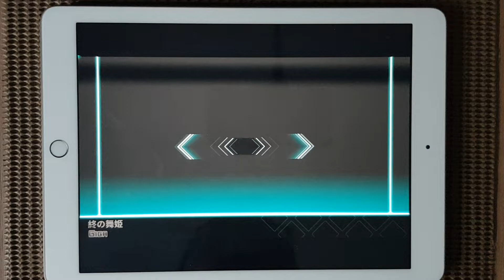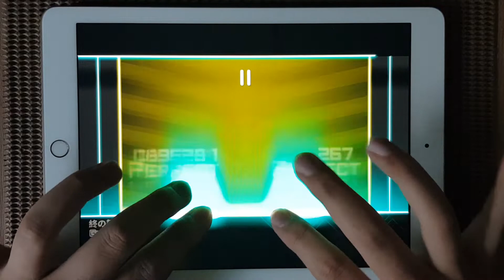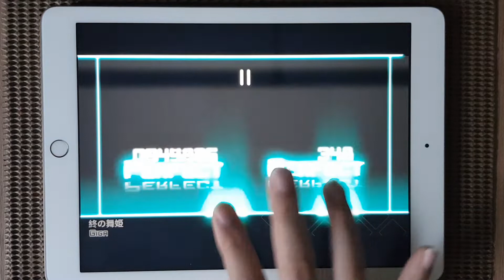[Dynamix]終の舞姫 GIGA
8g 4m